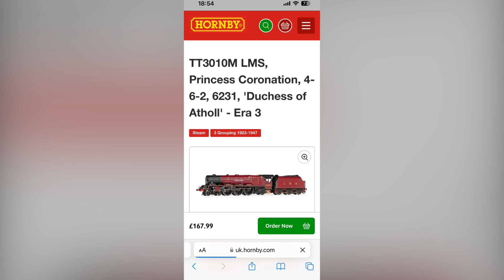❤️THINGS❤️JUST❤️GET❤️BETTER❤️ mines on its way!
Another new loco release… mines on order